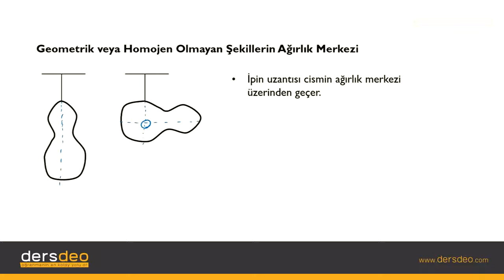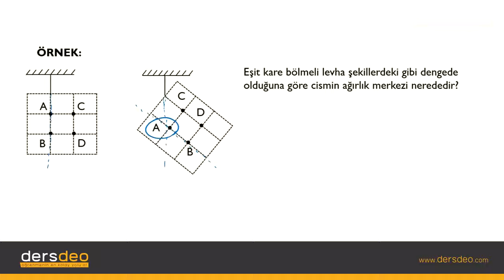Fizik, Fizik, TYT, Geometrik veya Homojen Olmayan Şekillerin Ağırlık Merkezi #02